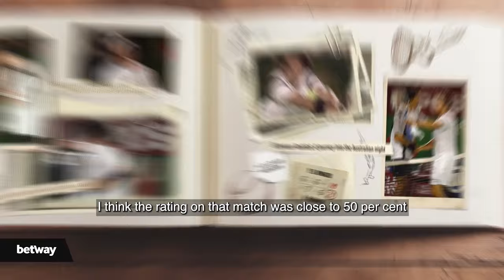'It was the match of my life' | Roddick and El Aynaoui discuss epic Aus Open clash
In 2003, Andy Roddick and Younes El Aynaoui played out an epic Australian Open quarter-final. The match proved to be an important moment in both of their careers.

We caught with them just over 20 years later to reflect on what was an instant Australian Open classic.